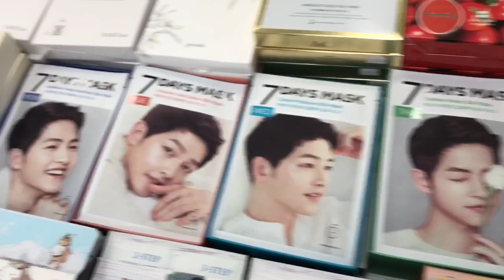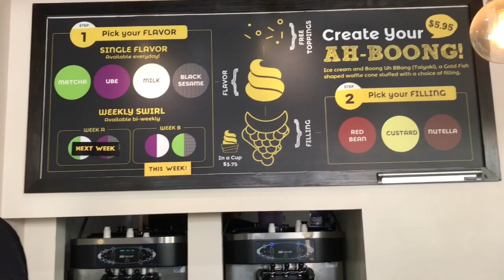⭐️TODO EL DÍA EN KOREATOWN | Just Married Vlogs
Pasamos todo el día en Korea town en Los Angeles. Fuimos de compras y me encanto todo. Espero que les guste!

SÍGUEME!